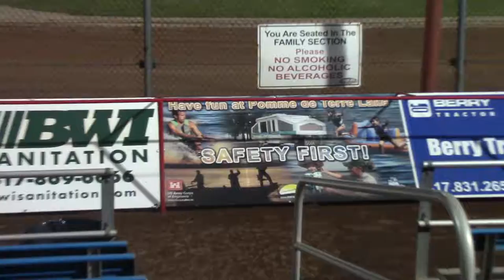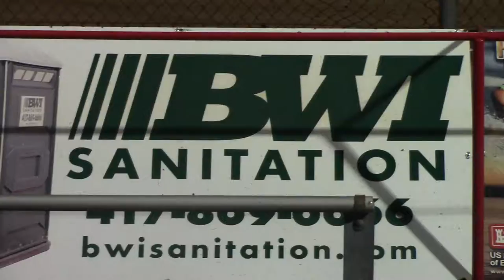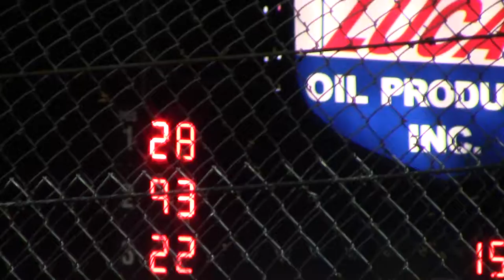Lucas Oil Speedway Late Model Heat 7 5/25/18